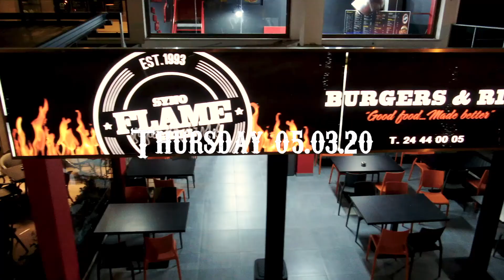Content Hub - Syno Flame Grill: Hello Kiti